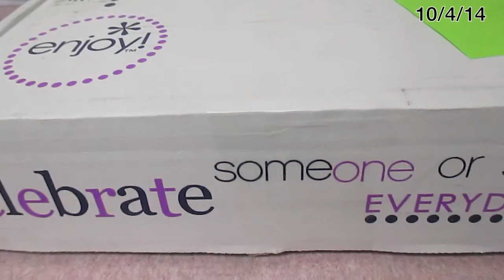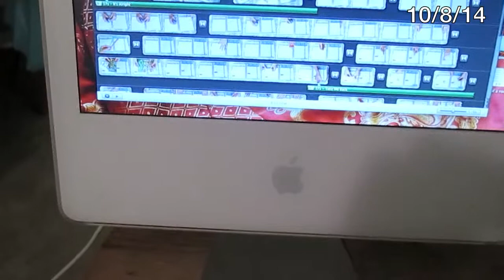EC Package + Friday Night Girl Bash | JustBlairTV